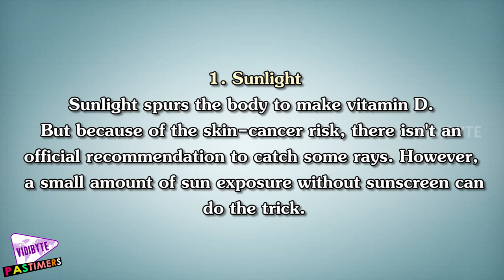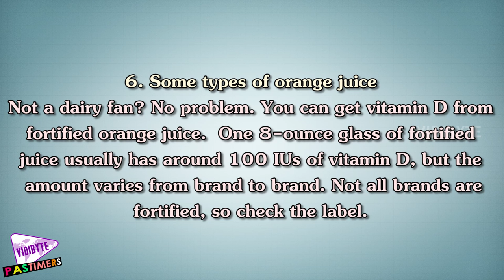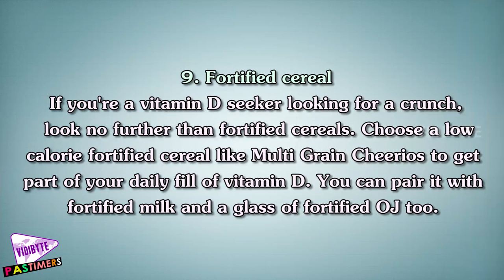10 Ways to Get Your Daily Vitamin D || Healthy Lifestyle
Vitamin D is essential for bone health. Recent research suggests it may have other benefits, too, such as protecting against colds and fighting depression.